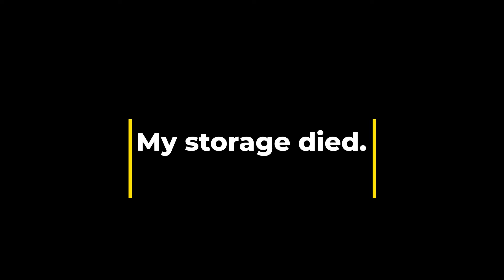Hicksville FD responding to a stroke! (TWO BUSES)